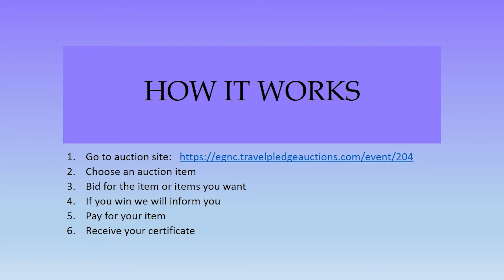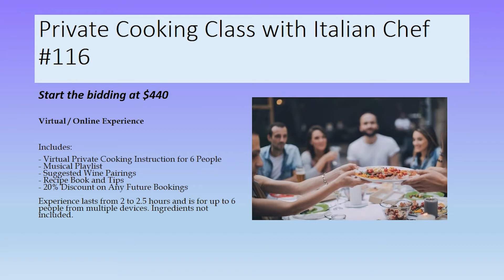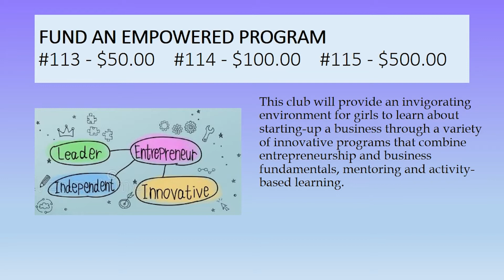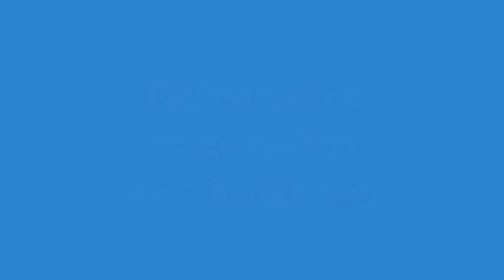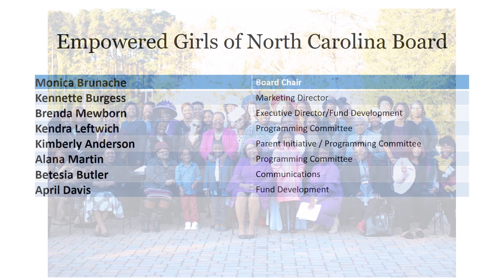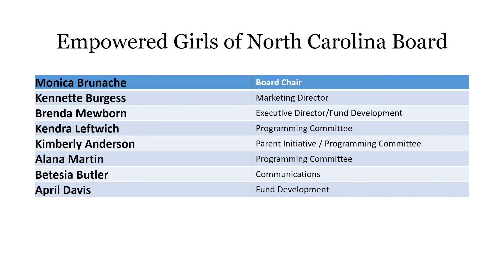8Th Annual High Tea and Auction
Our 8th Annual High Tea and Silent Auction is our marquee event. The High Tea started because we needed to find a way to engage people, promote our organization and our all too important programs to the community. Our first was held in 2014. Since then, it has helped to grow our supporter and donor interest.

Our goal is to raise a minimum of $10,000 to support our programs for girls. We have come a long way, but we still need your support. Your generous contribution will help us extend our mission of “Empowering girls by providing programming that builds integrity, respect and self-worth”.